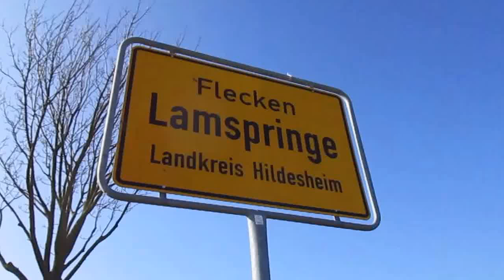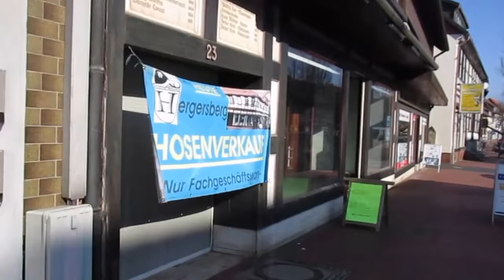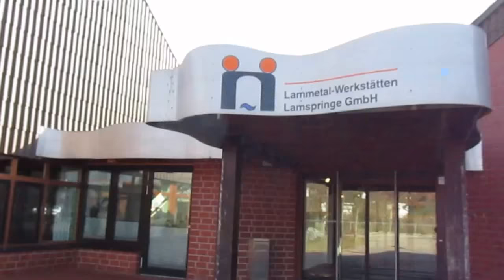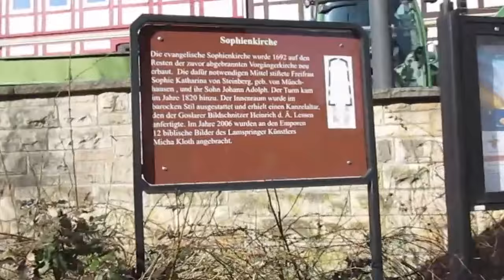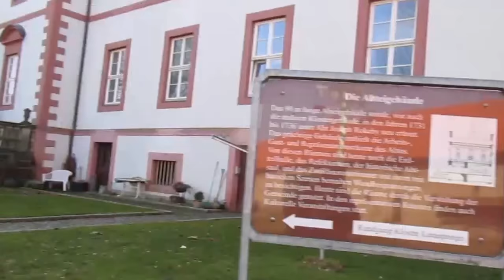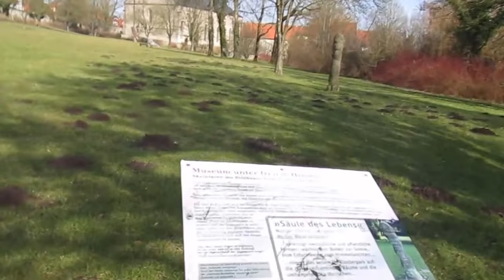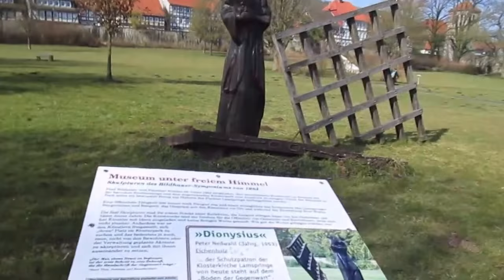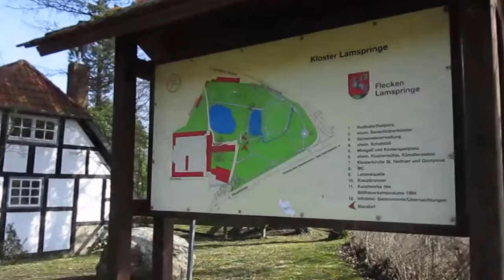Spaziergang durch Lamspringe im Landkreis Hildesheim in Niedersachsen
In Lamspringe gibt es viele Fachwerkhäuser zusehen.